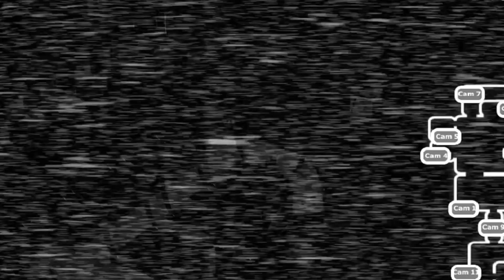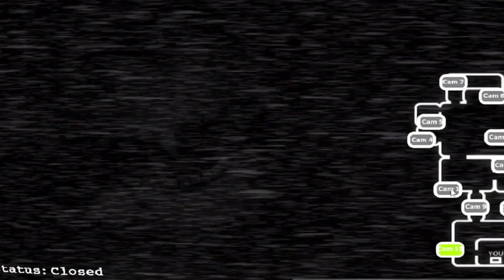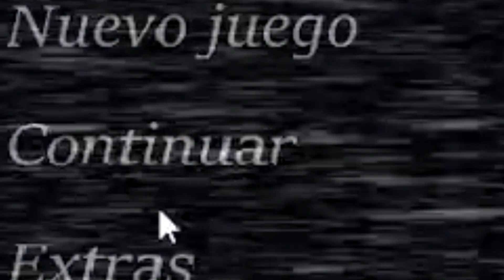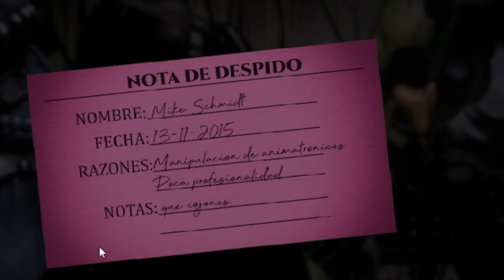LOCKJAW WONT LET ME FINISH MY TASKS!! l TRTF Rebulit Part 3 FINALE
finally beaten the game, i expect the max mode would be harder. but i was TOO fast for them! the minigames was cool, just get jumpscared by a 3 animatronics to unlock those minigames, and night 8 was little stressful, Frankburt always appear like 3 seconds when u dealt with him, he is not backing down, well i manage totake him down and got my credit! it was insane expeirence, lemme know what game should i play next in the comments